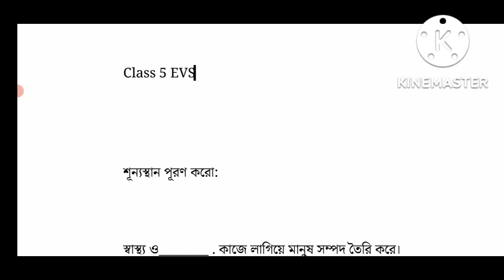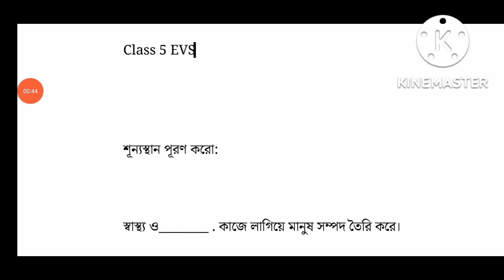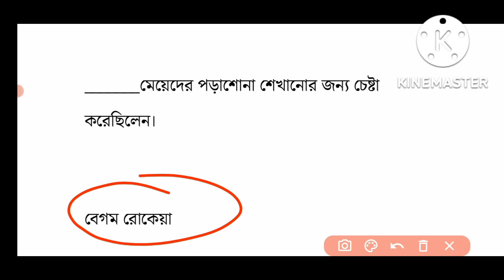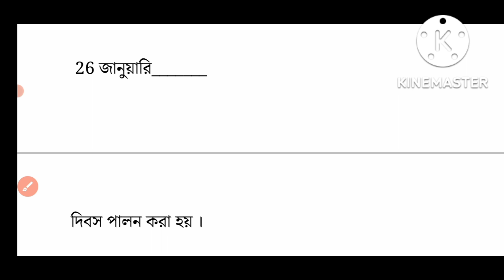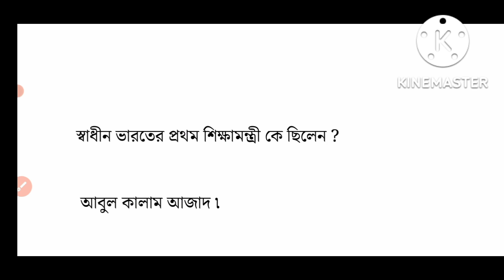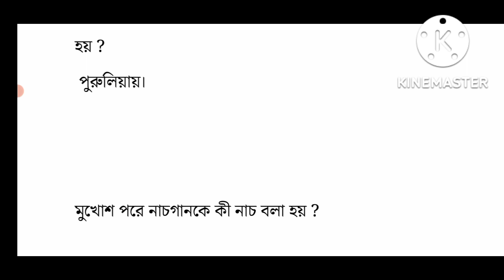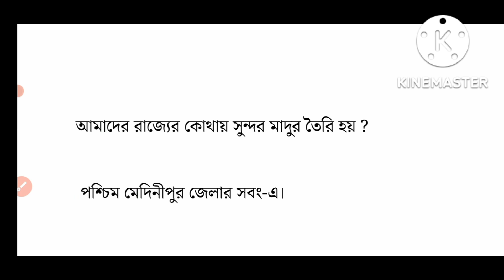class 5 poribesh second unit test প্রশ্নপত্র /class 5 2nd unit test suggestion/মক টেস্ট/wbbse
class 5 2nd unit test poribesh

2nd summative evaluation 2022 class 5

class 5 poribesh 2nd summative question paper 2022

class 5 2nd unit test suggestion

class 5

class 5 poribesh 2nd unit test questions